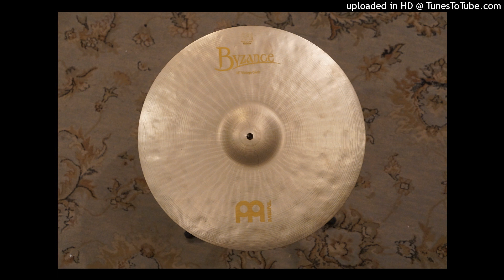SOLD - Meinl 18" Byzance Vintage Crash Cymbal - 1132g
More info and purchase:

Unless marked "SOLD", all items are available at Good Hands Drum Shop.